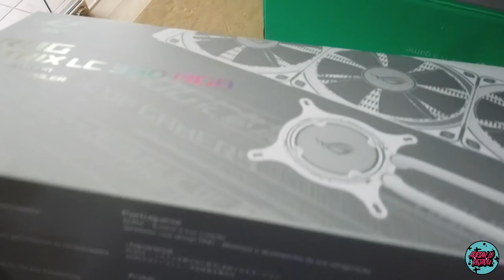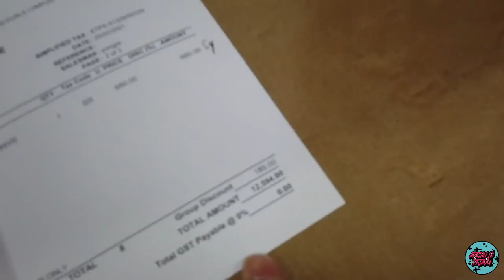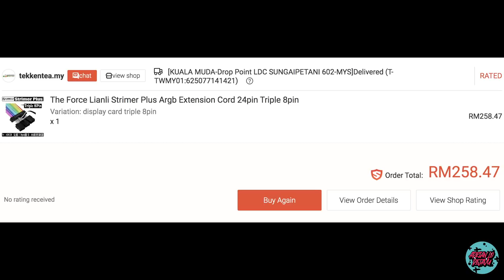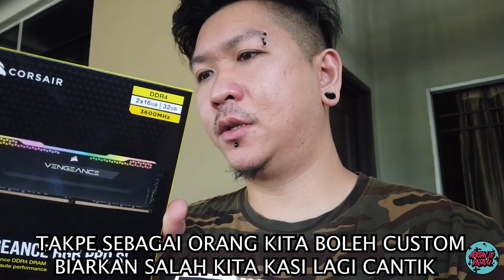BUYING MY FIRST GAMING PC THAT COST OVER THAN RM20K AND CUSTOM MYSELF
💨NEVOKS 💨TROPICANA JUICE💨KARDINAL
💨WERTI 💨PJA VAPORIZER💨HEAVENGIFTS